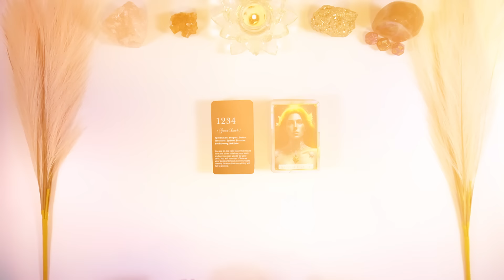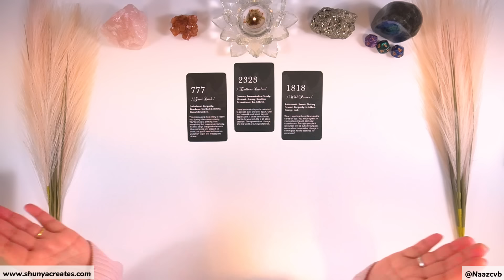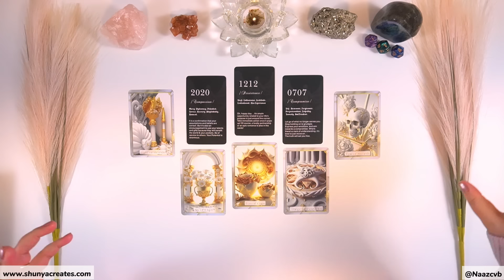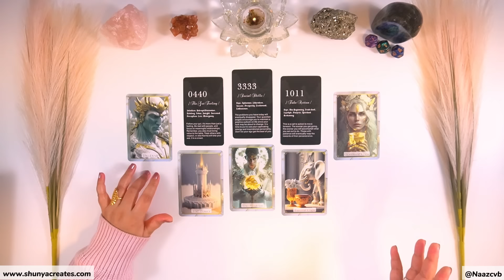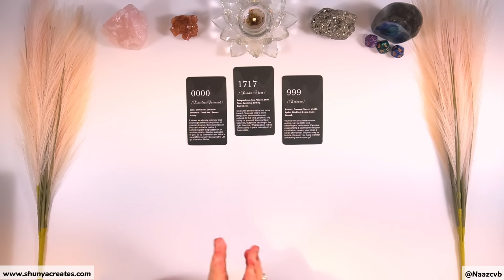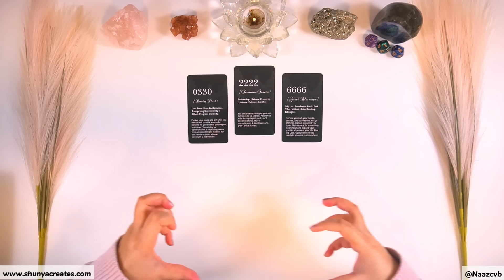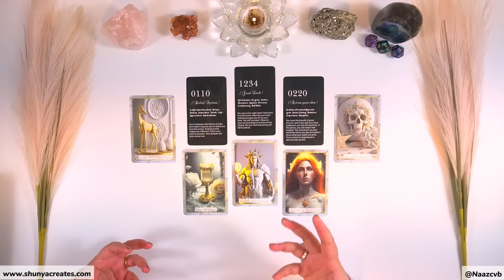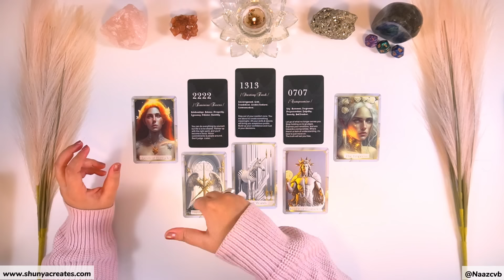🪔Pick Your MULANK(मूलांक) - 3 main Events in the "NEXT 3 MONTHS"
Pick Your MULANK(मूलांक) - 3 main Events in the "NEXT 3 MONTHS" - 2024 Tarot -Numerology Predictions
✅ *JOIN* YouTube Membership for Educational Videos*
Thankyou :) 12 Educational Videos are already Uploaded :)

Intro: 00:00
*IAmMoneyMagnet Workshop Details* : 00:49
Mulank(मूलांक) *1* (1,10,19,28): 1:59
Mulank(मूलांक) *2* (2,11,20,29): 9:48
Mulank(मूलांक) *3* (3,12,21,30): 17:35
Mulank(मूलांक) *4* (4,13,22,31): 25:27
Mulank(मूलांक) *5* (5,14,23: 36): 34:15
Mulank(मूलांक) *6* (6,15,24): 42:32
Mulank(मूलांक) *7* (7,16,25): 50:46
Mulank(मूलांक) *8* (8,17,26): 59:22
Mulank(मूलांक) *9* (9,18,27): 1:07:52